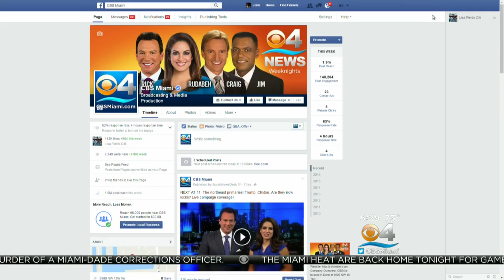What's Trending On Wednesday 4/27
David Beckham in Miami & Zac Ephron's fall caught on camera